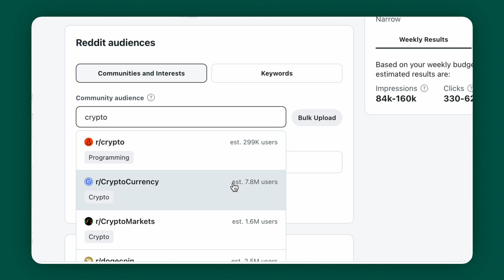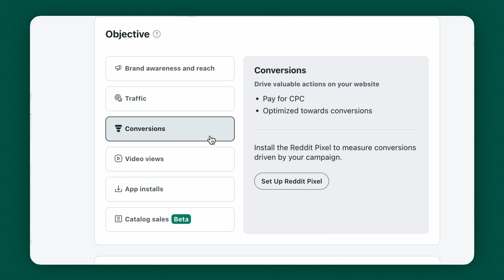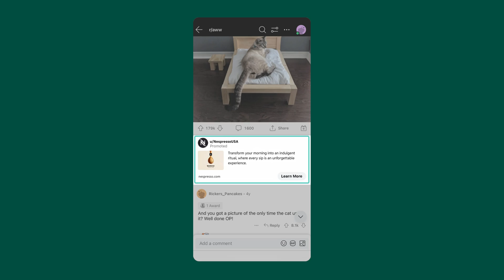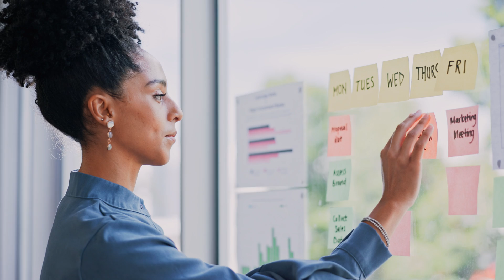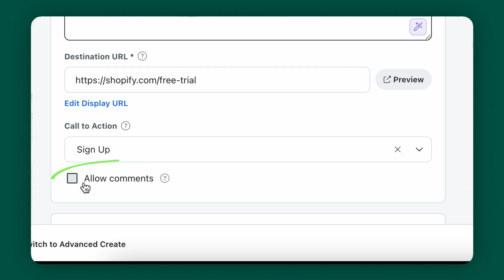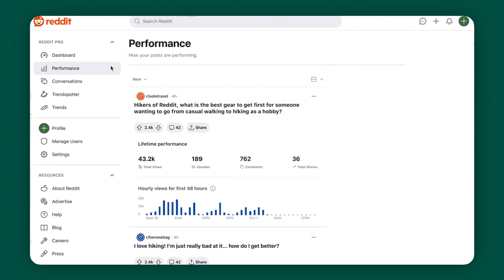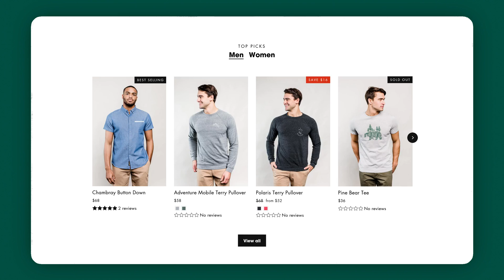The Complete Reddit Pro For Business Tutorial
Learn How to Run Your First Campaign How To Advertise on Reddit in 2024 (Complete Tutorial)

10 tips for powerful and cost-effective Reddit advertising, highlighting strategies for authentic engagement and community interaction. This video is a guide on how to leverage Reddit's unique audience and use Reddit Pro's Business Suite Tools to drive brand growth.

Here’s what we’ll cover in this video:

0:00 Intro
0:42 How to use Reddit for Business
1:04 Who should advertise on Reddit?
2:01 Reddit Pro for Business
3:04 Costs
4:32 Top 10 Tips for Reddit Pro for Business

-- TOOLS & RESOURCES –